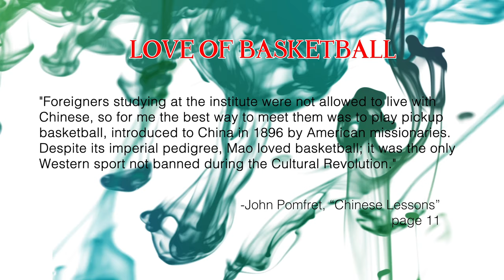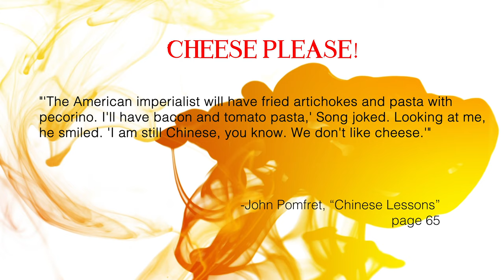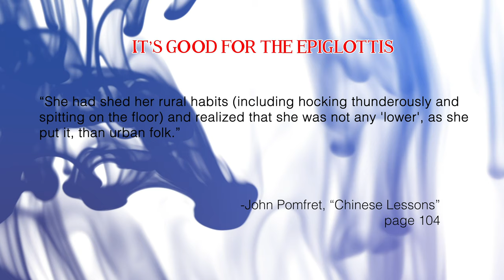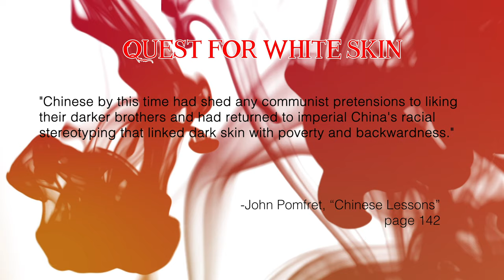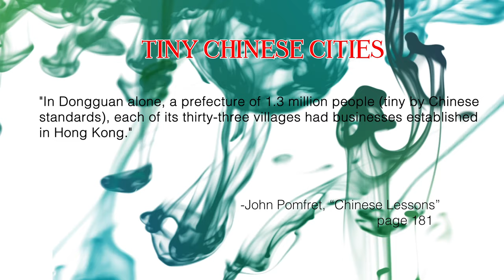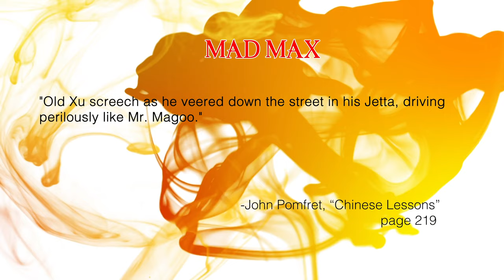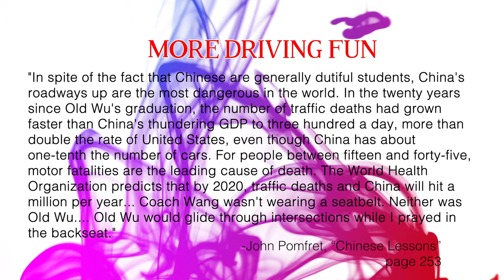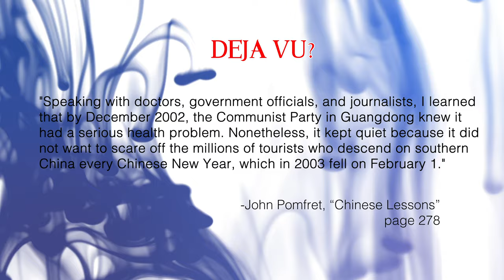Chinese Lessons by John Pomfret Book Review & 22 Observations About Chinese Culture | CHINA VLOG #60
A buddy of mine recommended the book, Chinese Lessons by John Pomfret, a year ago but I didn't really want to read about Chinese history and politics so I declined. When he moved away from China I decided to take him up on his offer (and collect some other items he was generously donating).

John Pomfret was an American University exchange student in Nanjing in 1981. He lived in China for many years and worked as a journalist. After moving away for awhile, he returned in the early 2000's and interviewed some of his former classmates, all of whom give a no hold barred, genuine account of their lives and their feelings. He also share insight into how the political system in China has evolved over time.

What I thought was going to be a newspaper article turned out to be a captivating story that I eagerly wanted to know more about. As I read Chinese Lessons, John makes observations that I can still see today, 40 years after his initial visit to China. He offers interesting explanations as to why these things are, which really hit home for me. As someone who usually avoid conversations about politics, the information was presented in such a way that I was more intrigued than put off, especially learning about former chairman Mao Ze Dong, who's name I had heard of many times but never really knew anything about.

In addition to fervently recommending this book, especially to anyone who lives in China or is planning to live here, I noted down those relevant observations and if like to share them with you all. You can see more of my observations in videos that I have done on culture shock.

Filmed on Sony a6100 and edited with Premiere Pro.